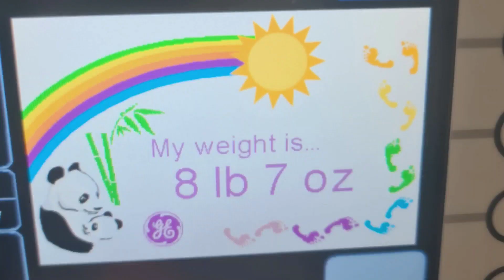MY BIRTH VLOG | EMERGENCY C-SECTION | INDUCTION AT 38 WEEKS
My name is Funmi popularly known as FUNMYTE. And I've created this channel to share helpful & entertaining videos about Lifestyle, relationships, motherhood, baby, beauty, feminine hygiene, and fashion.

I started this channel in April 2019 so I would have a place to express myself, educate, and encourage people going through any challenges never to give up. It has grown into a lovely community for all of you lovely people who value self-expression,  and a great platform to empower others to be themselves and pursue their happiest and healthiest life.

I am currently based in London, United Kingdom. I work as a Nursing Assistant, am married, and am blessed with 3 lovely boys.
I am always down to connect and answer any questions.

I hope that my videos inspire you.

XOXO Funmilola Adedokun. (Olori Abi)